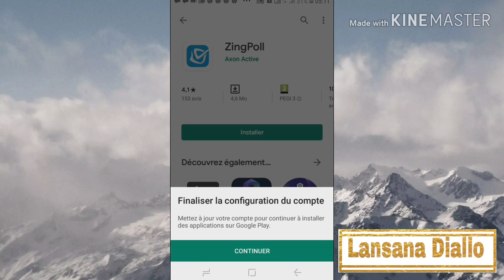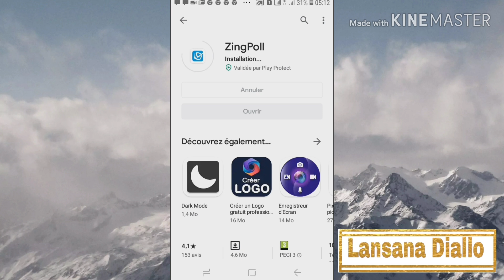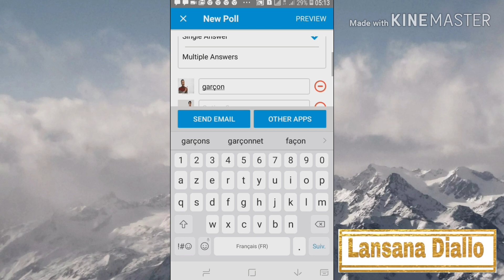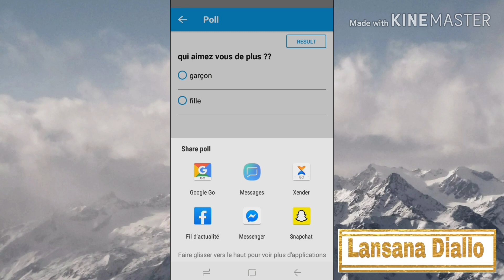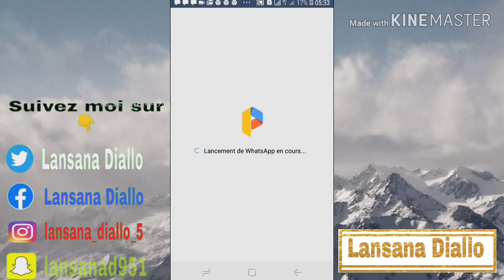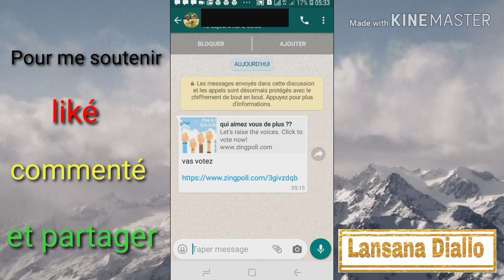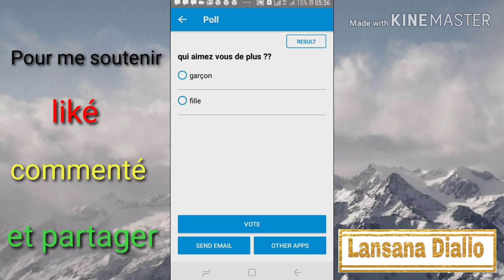[TUTO ] comment organiser des votes sur Whatsapp | Sondage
salut c'est Lansana Diallo Bienvenue sur cette nouvelle vidéo YouTube.

Aujourd'hui dans cette vidéo je vais te montrer comment organiser des votes sur Whatsapp facilement.

Avant toute chose sachez que vous pouvez désormais me soutenir ❤ si vous le souhaiter , en faisant un don . voici le lien de mon *PayPal*

TAGS
Whatsapp,organiser des votes,sondage sur Whatsapp,